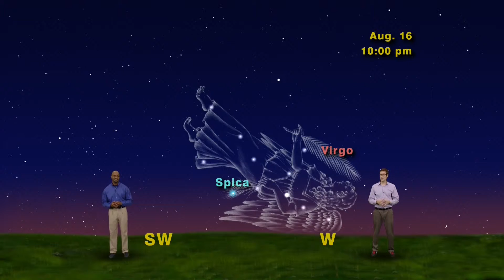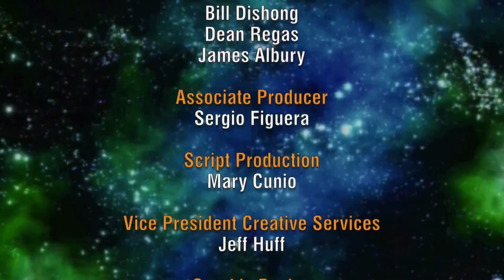Star Gazers 1532 August 10 - 16, 2015 5 min version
Star Gazers From Virgo To Scorpius: The Moon Sure Gets Around
Full Version, HD